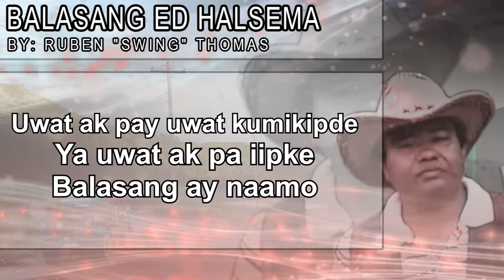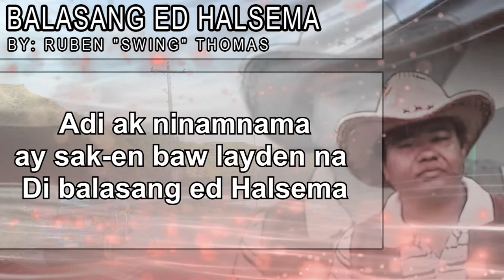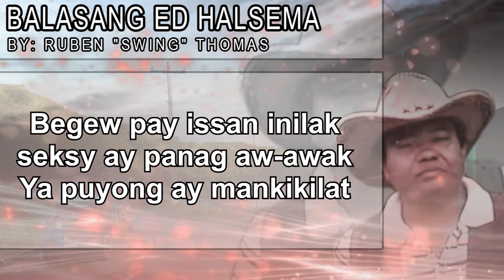Balasang Ed Halsema by: Ruben "SWING" Thomas